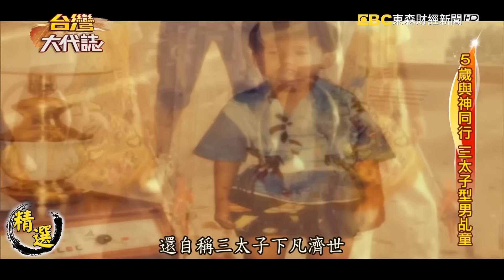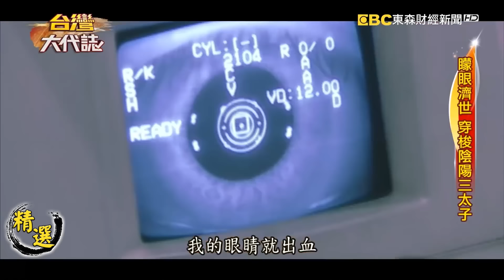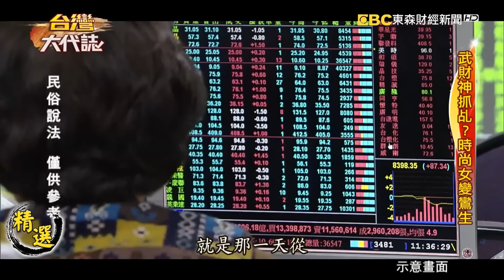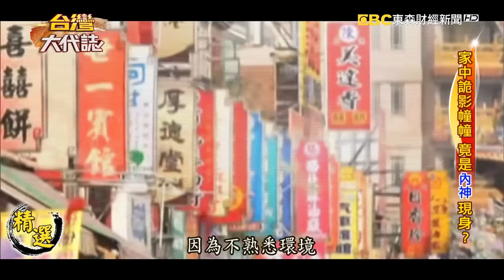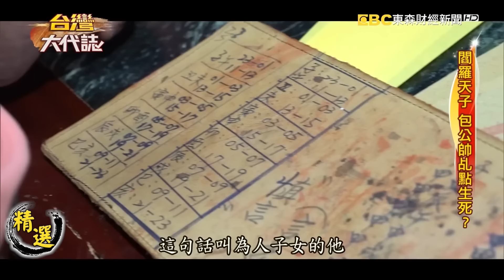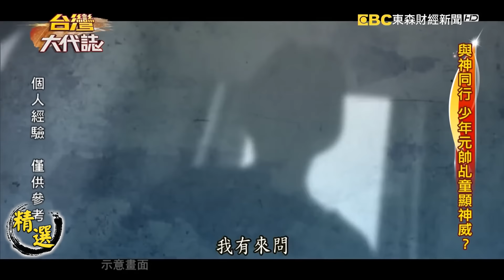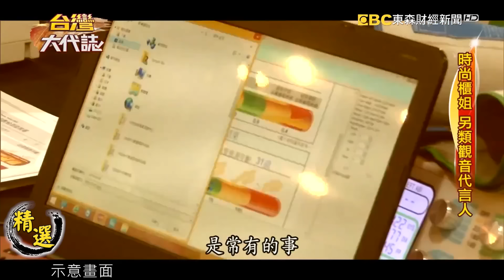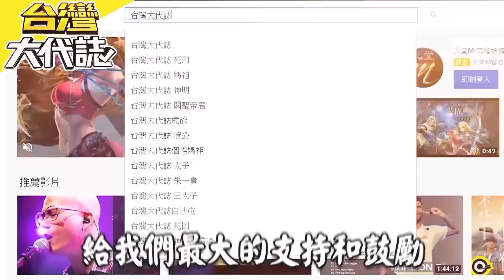【神明代言人】通靈DNA會遺傳！？ 乩童妻懷孕「三太子指名腹中胎兒」要他當乩身！？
５歲與神同行 三太子型男乩童《台灣大代誌》20200322
矇眼濟世 穿梭陰陽三太子《台灣大代誌》20200412
一指試真乩？揭密澎湖小法《台灣大代誌》20200705
武財神抓乩童？時尚女變鸞生《台灣大代誌》20200719
「我老闆是包公  沙鹿帥乩點生死」《台灣大代誌》20200726
與神同行 少年元帥乩童顯神威？《 @台灣大代誌  》20201025
叛逆通靈少女 逃不過觀音神掌《 @台灣大代誌 》20201108
少年乩童 玩伴三太子守護救命？《 @台灣大代誌  》20201115